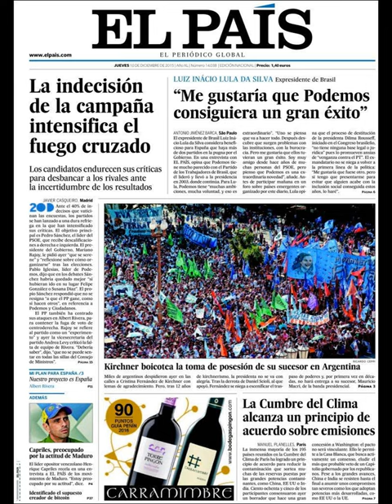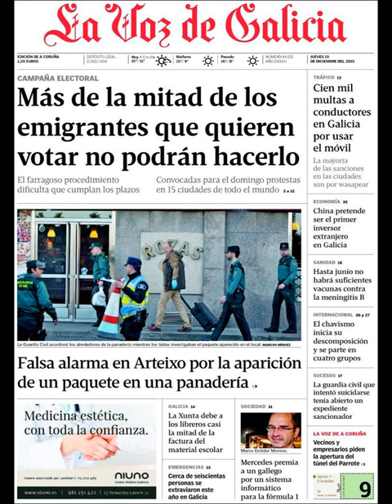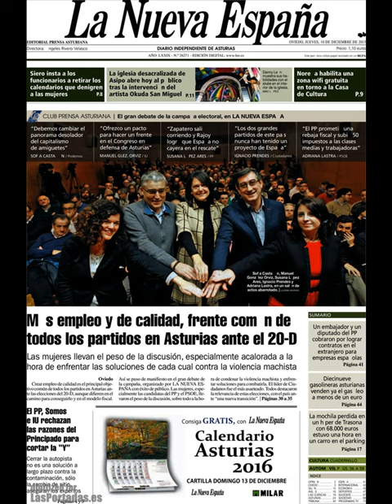Noticias Jueves 10 Diciembre 2015 Principales Titulares Portada Diarios Periódicos España Spain New